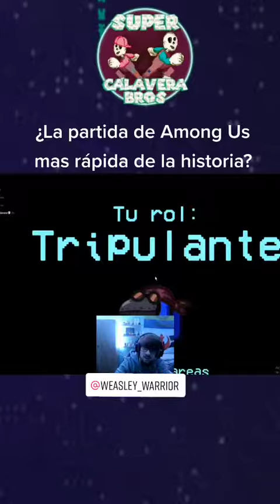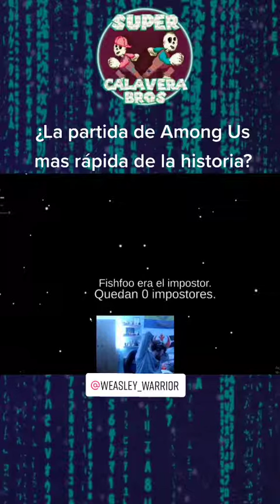Among us la partida mas rapida